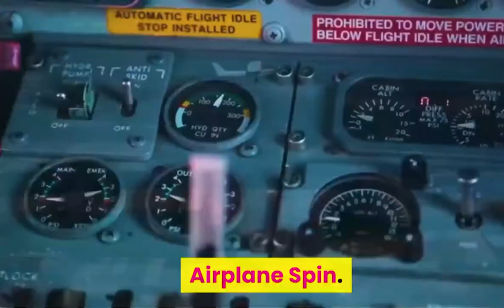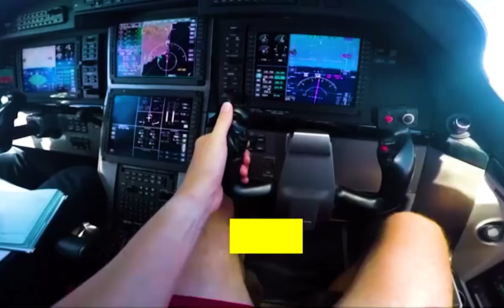What is a spin - Ask the Captain - Episode 003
Do planes have horns -  Ask the Captain - Episode 003

We Search, Find & Bring you the best flying information. We bring you Comfort, Relaxation  Safety, We Bring  Airline Safety along with many other useful services, so You can Fly Easy and Fly Safe
Here are all the links you may need:

takeoff
SMS
HD
الطيران
airplane
الهبوط
Dubai
Super
الهبوط
Safety Management
Plus Relaxing
Moscow
الهبوط
exterior
play
السحابة
بالقرب
Introductiom
الرؤية
NG
Abu Dhabi
الاتصال
موسيقى
لماذا
FMS Preflight
ISIS Hotel
Amsterdam Airport
GREAT BACK GROUND MUSIC
corona
Static Data
انوار
Detailed
Cold
Safety Management System Course Refresher
خلال
Walkaround
انوار
Egypt
Great
المصرية
Moscow Today
Time
ممر

المطار
System Tutorial
السحاب
fms
boeing
Plane
HD Time
EgyptAir
فكره
تعلم
 Airline Crashes
Class
ATP & Refreshing Course
كان
Air India
وسط
مصر
Time
lapse LONG PUSH BACK
MOSCOW AIRPORT
TAKE OFF
El Gouna
Aircraft Over View
Pitot
neo
EAA Egyptian Aviation Academy
SMS Culture
الطيران
المدينه
مطار
انوار
cbt
Egyptian
السياره
elephantine
وسائل
كثيف
المجنونه
لعلوم
Runway
Takeoff
Landing Dance
Electronic Music
Russia
كبيرة
فى
للط
عالي
Cairo
Island
لعلوم
UAE

safety management systems
safety, FlyEasy, Fly Easy, Fly  Safe, FlySafe
what is safety management system
what is SMS
comfort, Relaxation, easy flying,
aviation quality and safety management software
,safety management
risk management
general aviation safety,
faa safety team,aviation safety
management
airlines safety management system
air safety management
flight safety
aviation safety training
safety management tools
airline safety
risk management (industry)